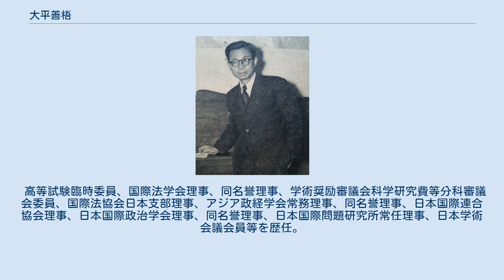大平善梧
1949年 大平 善梧（おおひら ぜんご、1905年9月19日 - 1989年3月10日）は、日本の国際法学者。
一橋大学名誉教授。
キリスト教徒であり青山学院大学学長も務めた。
青山学院大学名誉教授。
従三位勲二等瑞宝章。
法学博士。
福島県会津若松市出身。
妻は宮城県会議長・南條秀夫の長女。
 民法の岩田新門下であったが、中村進午の国際法講座を引き継いだ。
第二次世界大戦開戦後東亜研究所や外務省条約局嘱託として中国租界の国際法上の地位について扱う。
戦後は国際政治学をも射程に入れ、日本国際政治学会設立にも参画。
のちに同学会名誉理事に推挙された。
安保闘争では、安保法案推進の立場から論を展開し注目を集める。
一橋定年後は青山学院大学学長として、機動隊を投入し大学闘争を鎮圧した。
1989年死去。
青山学院大学礼拝堂で葬儀が執り行われ、細谷千博が葬儀委員長を務めた。
 指導学生に佐藤和男青山学院大学名誉教授、皆川洸元一橋大教授、桑原輝路一橋大名誉教授、細谷千博一橋大学名誉教授、秌場準一一橋大名誉教授、大谷良雄一橋大学名誉教授、横川新第12代成城大学学長、経塚作太郎中央大学名誉教授、田中守男元防衛医科大学校副校長など。
 高等試験臨時委員、国際法学会理事、同名誉理事、学術奨励審議会科学研究費等分科審議会委員、国際法協会日本支部理事、アジア政経学会常務理事、同名誉理事、日本国際連合協会理事、日本国際政治学会理事、同名誉理事、日本国際問題研究所常任理事、日本学術会議会員等を歴任。